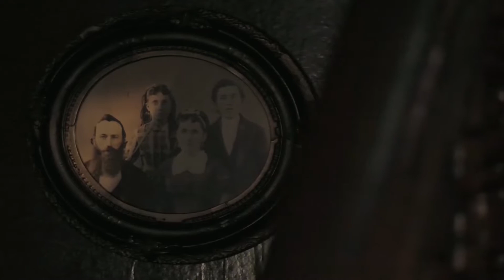The Other Side Season 3 LIVE Investigation